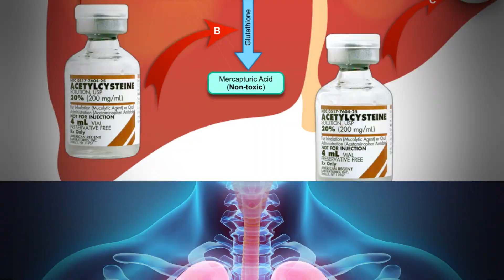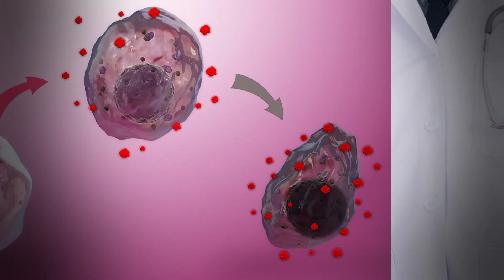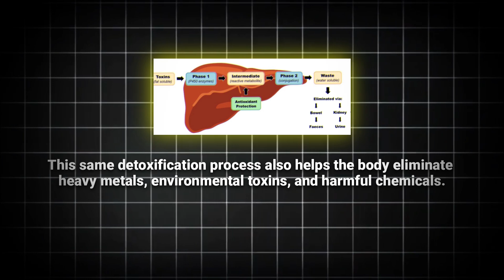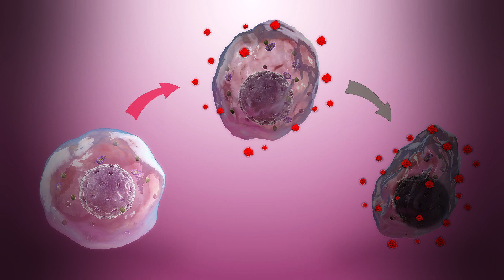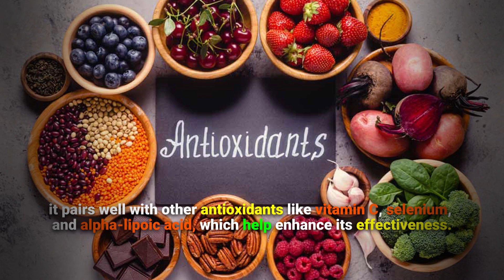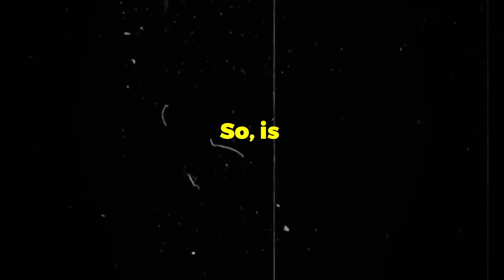What Are The Benefits of NAC Supplement (NAC Supplement Before and After)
In this video, I break down what is NAC and what are the benefits of NAC. I show you exactly what happened when I took the NAC supplement and how it changed my energy, focus, and mood. I talk about N acetylcysteine and how it supports your body by boosting glutathione, your body’s top antioxidant. I also share my NAC supplement before and after results so you can see the difference it made.

I cover the top health benefits of NAC, including how it helps with oxidative stress and inflammation, supports your liver, and improves lung health. I explain how NAC and anxiety are connected and how this supplement helped me feel more balanced and calm. I also share what I learned from using NAC in a functional medicine approach and how it fits into a daily wellness routine.

If you’re looking for real NAC supplement benefits, this video gives you simple, clear facts based on science and my personal experience. I make it easy to understand why NAC is such a powerful tool for your body and mind.

By the end, you’ll know exactly what NAC is, how it works, and whether it’s right for you. If you want better focus, less stress, and real support for your immune and brain health, watch this all the way through.

🧬 Start your Longevity journey today, with pure NMN that I use

Also, although they don’t actually pay me, but all opinions are my own. All the information from my videos are from my personal experience and also from my personal research on the web. Please try them at your own choice. I'm not a doctor so make sure to check with your doctor before changing anything in your diet or normal routine.